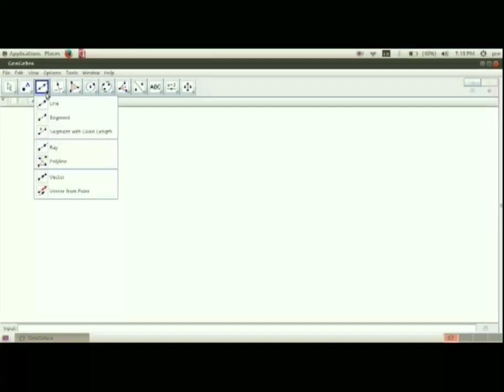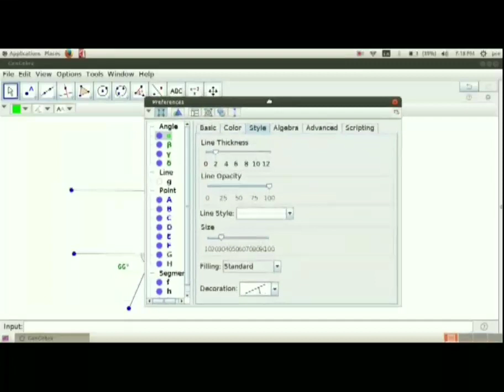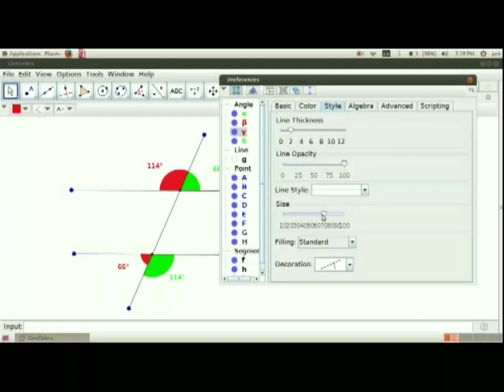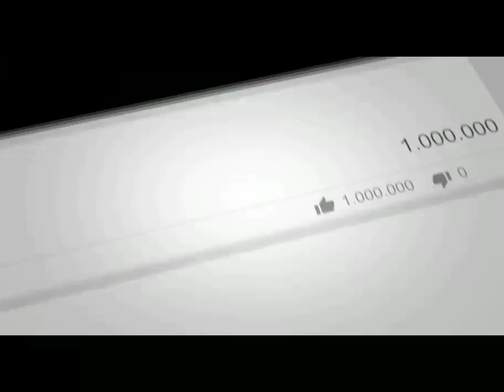parallel lines/Co -exterior angles/ ( Malayalam)/ സമാന്തര വരകൾ /geogebra tutorial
Co -exterior angles are supplementary